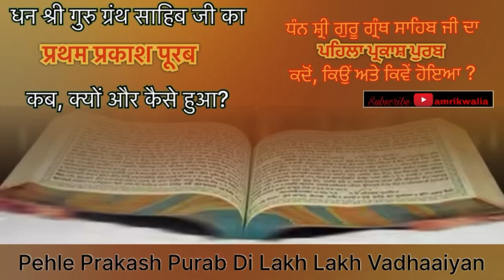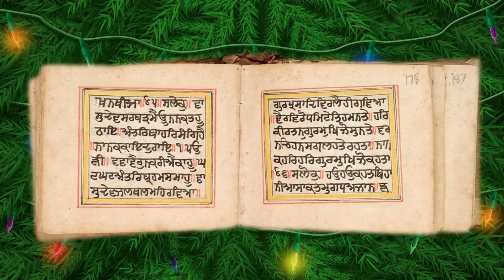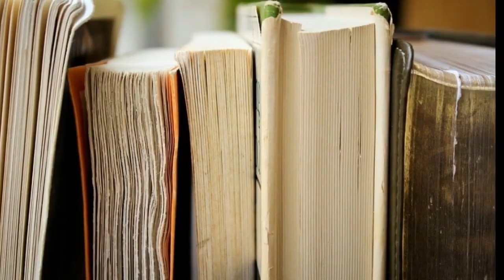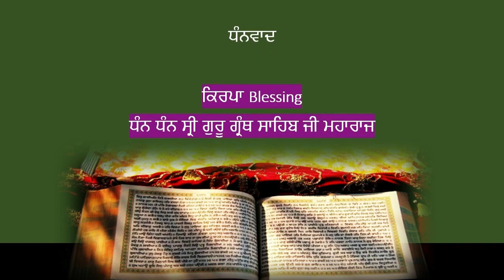First Prakash Purab Of Sri Guru Granth Sahib Ji श्री गुरु ग्रंथ साहिब जी का प्रथम प्रकाश पूरब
First Prakash Purab Of Sri Guru Granth Sahib Ji When, why and how did it happen?
श्री गुरु ग्रंथ साहिब जी का प्रथम प्रकाश पूरब कब, क्यों और कैसे हुआ?
ਧੰਨ ਸ਼੍ਰੀ ਗੁਰੂ ਗ੍ਰੰਥ ਸਾਹਿਬ ਜੀ ਦਾ ਪਹਿਲਾ ਪ੍ਰਕਾਸ਼ ਪੁਰਬ ਕਦੋਂ, ਕਿਉਂ ਅਤੇ ਕਿਵੇਂ ਹੋਇਆ ?

September 1604 the First Prakash Purab of Shri Guru Granth Sahib Ji. Guru Aran Sahib Ji installed Adi Granth at Darbar Sahib Ji 1604. Baba Buddha Ji was the First Granthi and Bhai Gurdas Ji completed Adi Granth Sahib Ji as dictated by Shri Guru Arjan Sahib Ji in 1604.
Later Guru Gobind Singh Ji adds Shabads of Guru Teg Bahadur Sahib Ji and then in 1708, Adi Granth became Guru Granth Sahib Ji, the Eternal Guru of Sikhs as was declared by Guru Gobind Singh Ji.

Free Credit Channel Updesh Sri Guru Granth Sahib Ji

Please visit my YouTube channel “amrikwalia” to see more videos based on Gurbani.